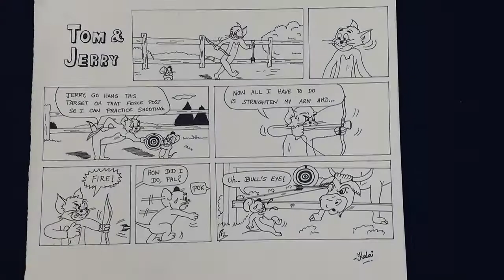How To Draw A Simple Tom And Jerry Comic Strip | Comic Art Pen Drawing